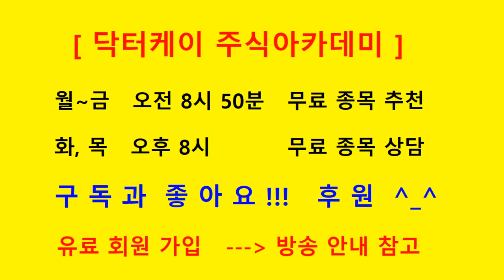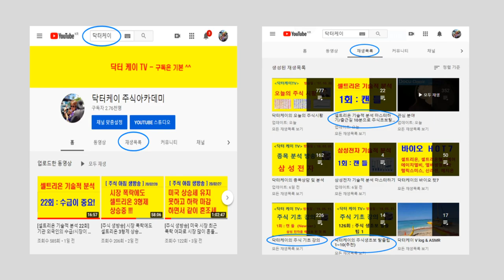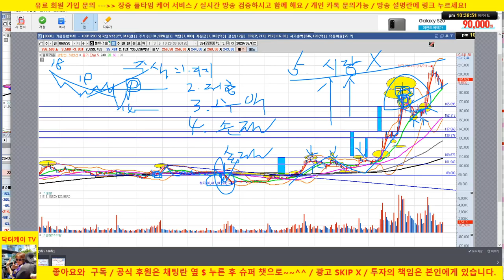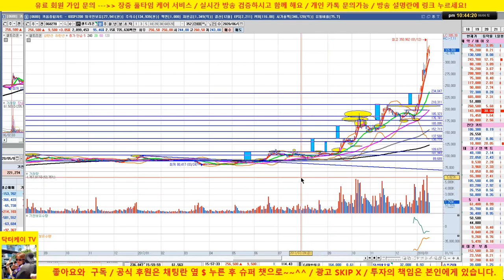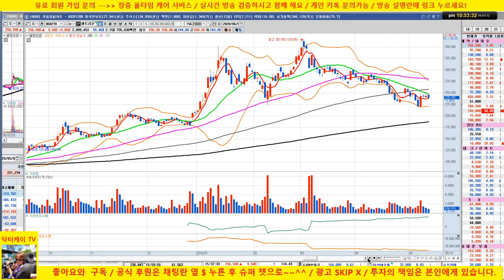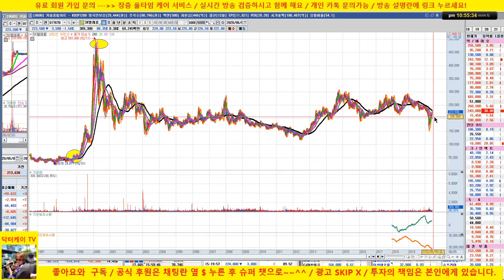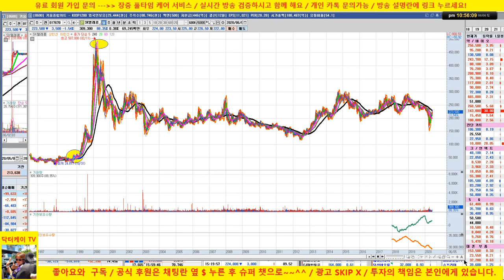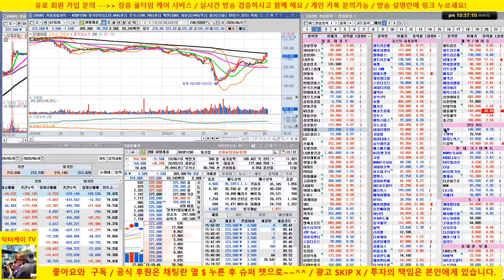셀트리온을 예시로 한 주식투자 5계명/매매기법 대방출/20/06/06/닥터케이 주식아카데미/주식고수의 주식강의/무료 추천주 & 종목상담